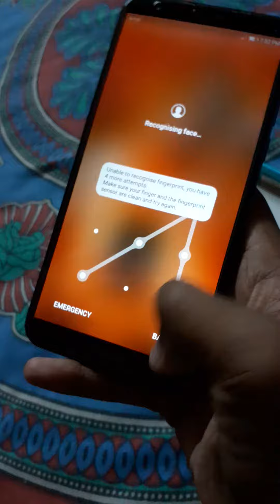Honor 7c unboxing